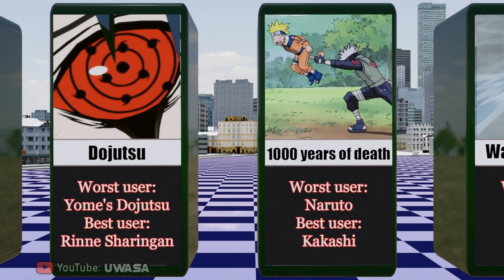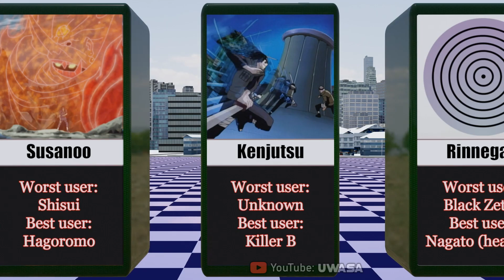Worst & Best Users of Abilities/Jutsus in Naruto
Genjutsu is one of the main types of Jutsu in Naruto. Genjutsu is different from taijutsu and ninjutsu, as it does not require the user to make contact with their target. A proficient user of Genjutsu can cast their technique from a safe distance. Now we will look at "Worst & best users of Abilities/Jutsus in Naruto". Like if you enjoyed this video.

CASA City Logo by digitalurban